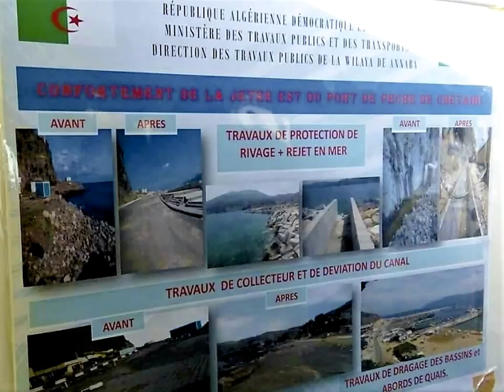ANNABA WATER FRONT DEVELOPMENT